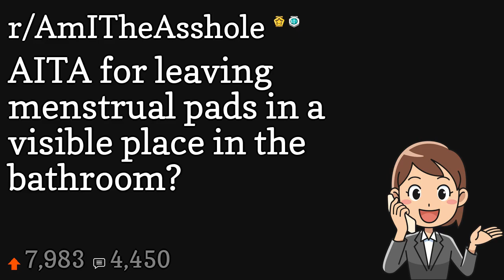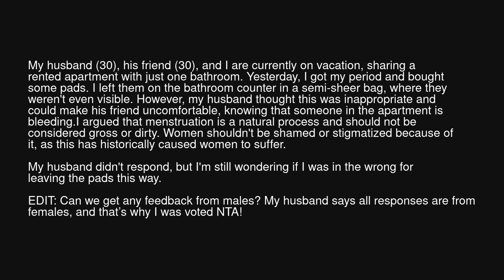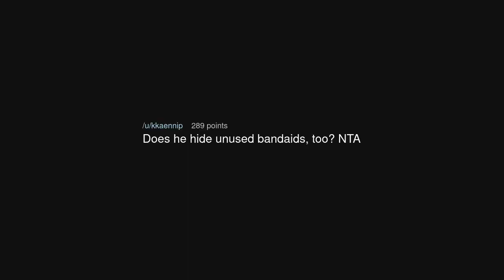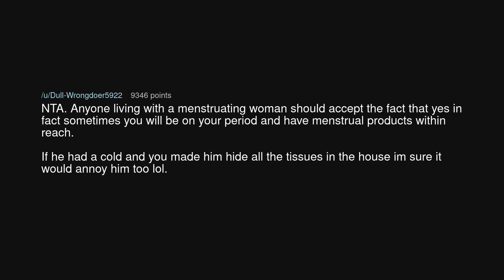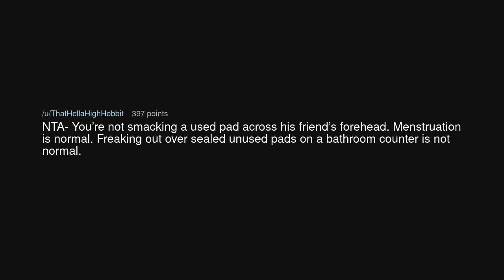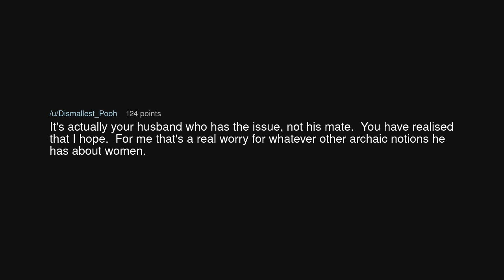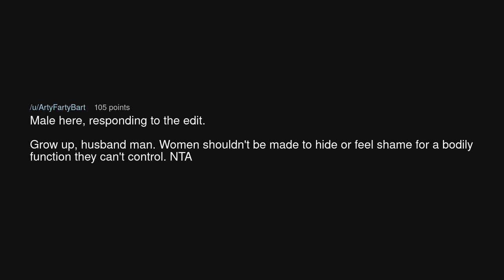AITA for leaving menstrual pads in a visible place in the bathroom?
AITA for leaving menstrual pads in a visible place in the bathroom? (r/AmITheAsshole)

Source: Superb_Tension6793 on Reddit (link removed at the insistence of YouTube)